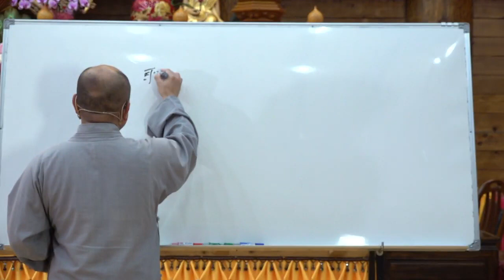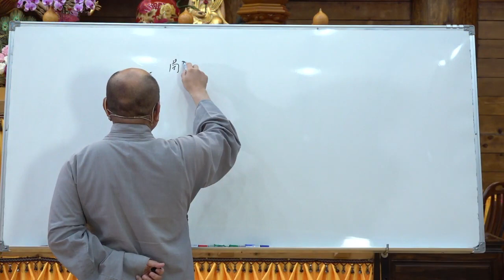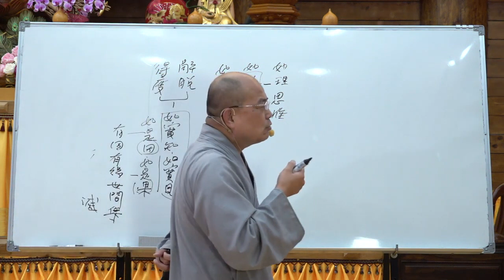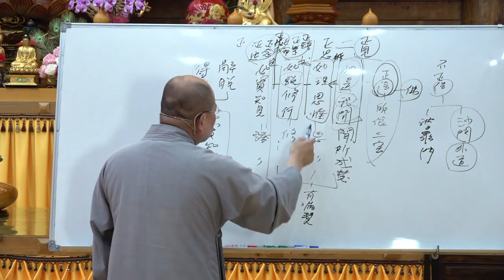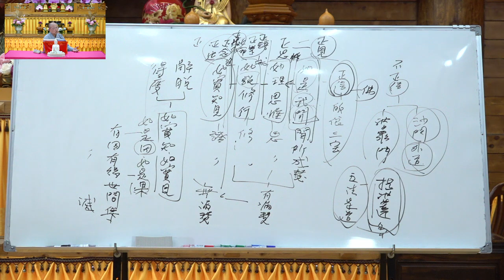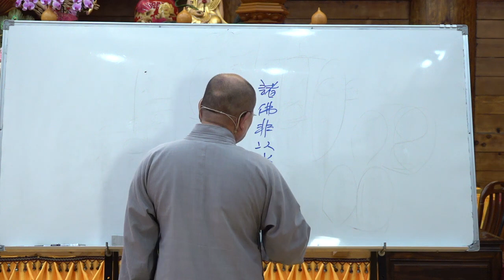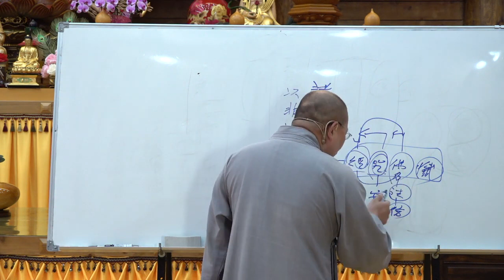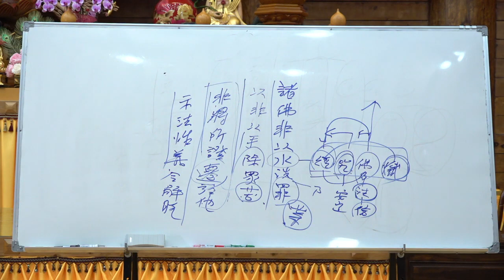大智度論177 178